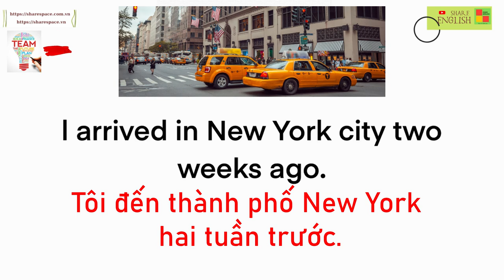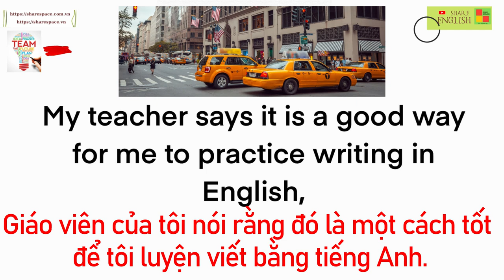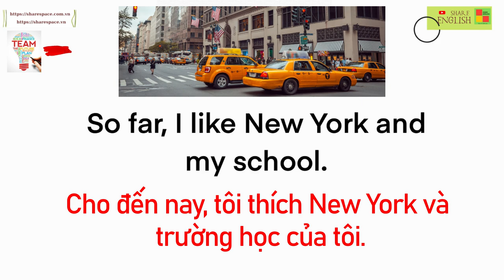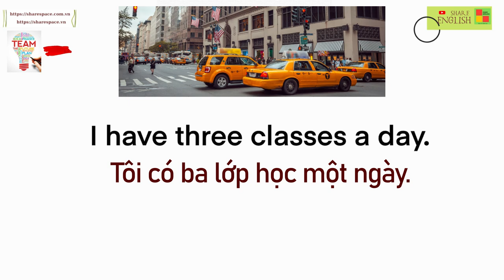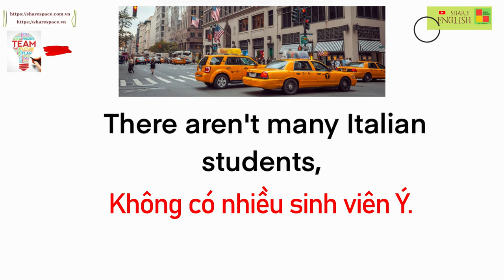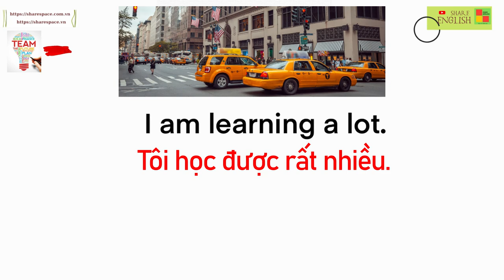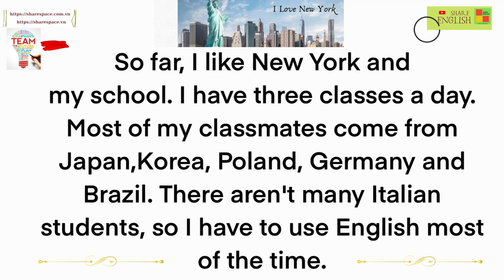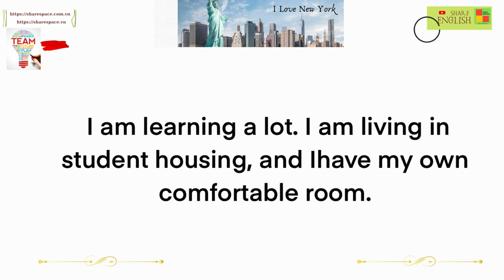Luyện đọc, cải thiện phát âm trong tiếng Anh - Writing this journal for my classes in New York